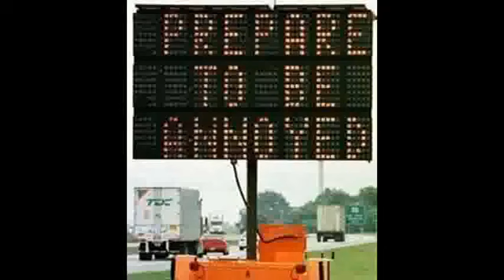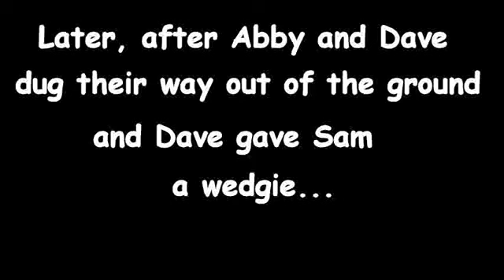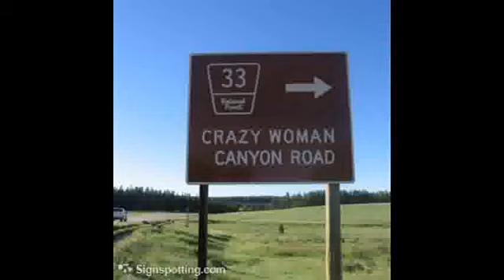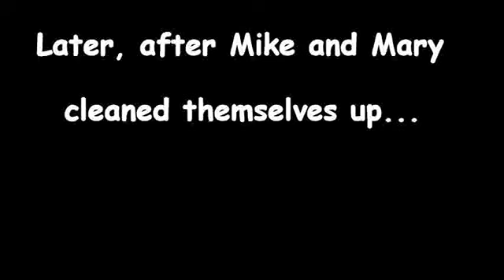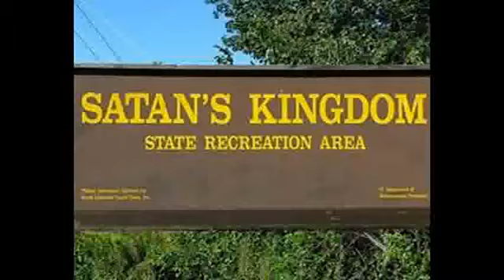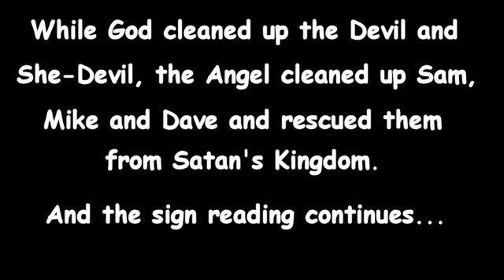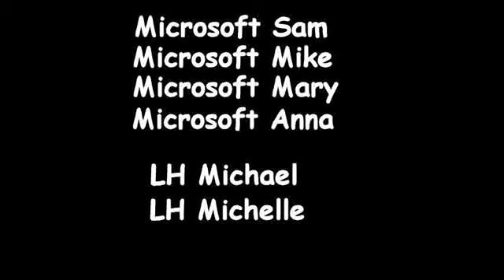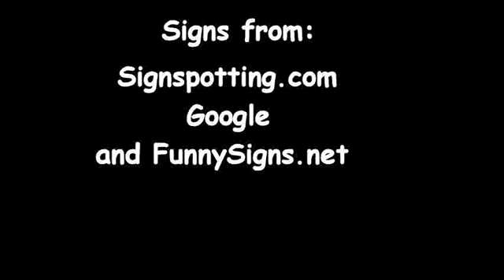Funny Signs: Drag Strip High School